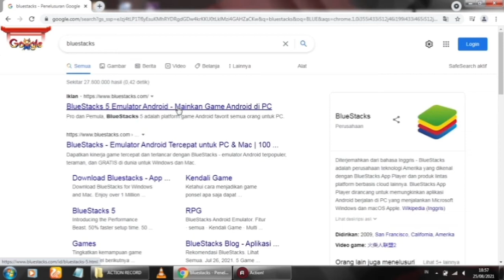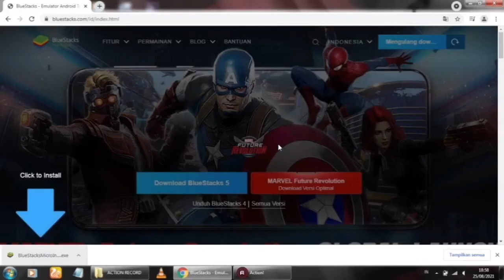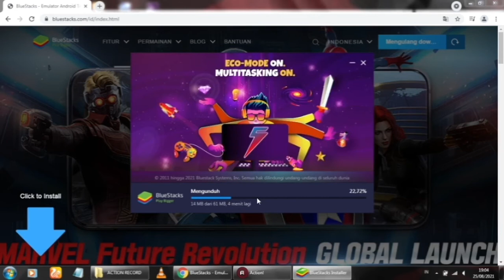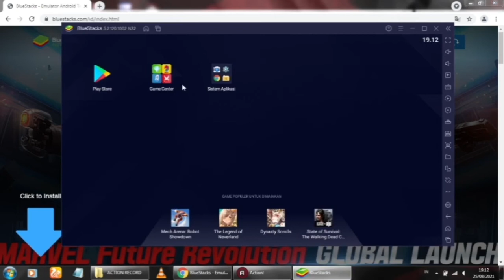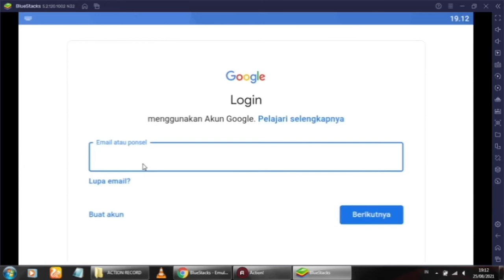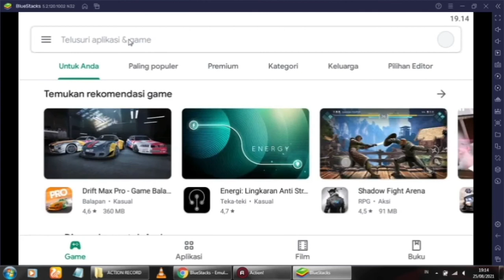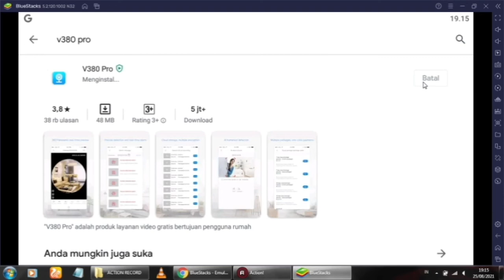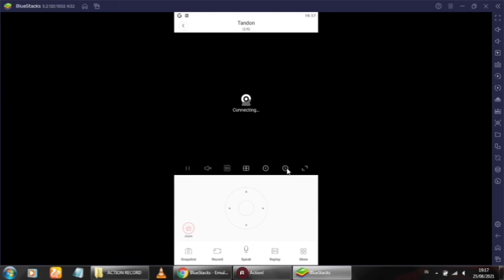Cara Instal aplikasi V380 di PC/Laptop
Cara Instal aplikasi V380 di PC/Laptop supaya tampilan bisa besar
cctv dilaptop
v380 pro menggunakan laptop/pc